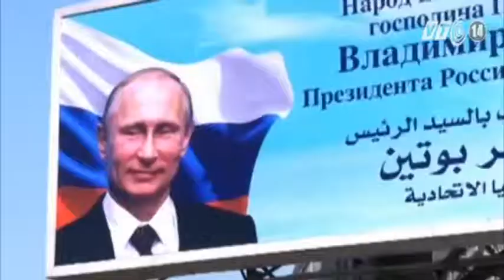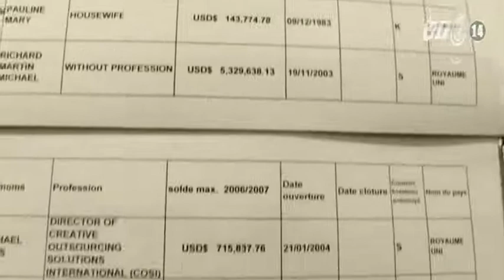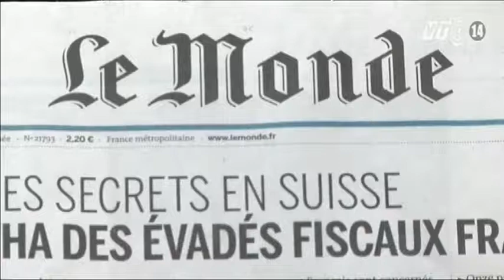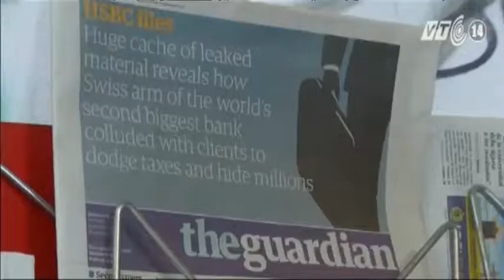VTC14_Chuyện Đông chuyện Tây_Cú hích trong quan hệ Nga - Ai Cập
(Truyền hình VTC14) - Hôm qua ngày 10/2, Tổng thống Nga Vladimir Putin đã rời thủ đô Cairo, kết thúc chuyến thăm chính thức hai ngày tới Ai Cập.  Chuyến đi được dư luận đặc biệt quan tâm trong bối cảnh các mối quan hệ quốc tế đang chứng kiến nhiều thay đổi sau một loạt sự kiện xảy ra tại Trung Đông hay cuộc khủng hoảng tại Ukraine hiện nay. Chuyến thăm này được đánh giá sẽ mở ra hy vọng mới cho các tiến trình hòa bình tại khu vực.